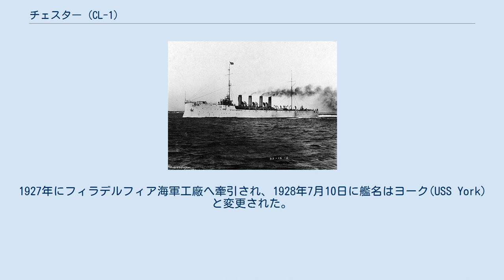チェスター (CL-1)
チェスター (USS Chester, CL-1) は、アメリカ海軍の軽巡洋艦。
チェスター級の1番艦。
艦名はペンシルベニア州チェスターに因む。
 チェスターはメイン州バスのバス鉄工所で起工し、1907年6月26日にD・W・スプロールによって進水、1908年4月25日にH・B・ウィルソン艦長の指揮下就役した。
 第一次世界大戦に先立ってチェスターは東海岸、カリブ海で訓練を行い、1909年2月、1912年10月、1915年5月には観閲式に参加した。
また、多くの外交活動に参加した。
1909年には下院委員会の北アフリカ訪問に使用され、翌年にはアルゼンチンのブエノスアイレス創立300周年記念式典参加のため南アメリカへの巡航を行った。
南米の政情不安によりカリブ海におけるアメリカ合衆国の権益が脅かされると、チェスターはメキシコ、サントドミンゴ、ハイチ水域を偵察し、1911年には海兵隊の占領部隊を輸送した。
同年末にはトリエステでステーション船の任務に就く哨戒ヨットのスコーピオン (USS Scorpion, PY-3) に兵員と物資を輸送し、その後駐トリポリ領事を乗せボストンに帰還した。
 1911年12月15日から1913年11月5日まで予備役として保管された後、チェスターは現役任務に復帰し、メキシコ革命に際してアメリカ国民と財産を保護するためメキシコ湾に向かう。
4月21日にはベラクルスで税関の占領に参加し、その後難民をキューバへ輸送、さまざまな外交的任務を行い、1914年6月19日まで手紙、物資、部隊をベラクルス沖合に運んだ。
任務が完了するとボストンにオーバーホールのため帰還し、1914年12月12日から1915年4月4日まで予備役として保管された。
 1915年後半から1916年前半にかけてチェスターは地中海で中東援助任務の支援に当たり、その後リベリアの沖合で、暴動によって脅かされたアメリカ合衆国の権益保護任務に当たる。
任務完了後チェスターはボストンに帰還し、1916年5月10日から1917年3月24日まで再び予備役として保管された。
 チェスターは再就役すると東海岸での偵察任務に当たり、1917年8月23日にジブラルタルへ向かう。
チェスターはジブラルタルとプリマス間の船団を護衛した。
1918年9月5日にチェスターは右舷前方にUボートを発見した。
Uボートへの体当たりを試みたチェスターはその上を通過し、防雷具を破損した。
潜水艦がいたと思われる地点へ爆雷が投下されたが、それ以上の接触は行われなかった。
 第一次世界大戦が終了すると、チェスターはいくつかのドイツの港を訪問し、続いてロシア北部で活動する陸軍部隊を輸送した。
1919年4月26日にフランスのブレストを出航し、チェスターは陸軍帰還兵を乗せ5月7日にニューヨークに到着した。
11日後にオーバーホールのためボストン海軍工廠入りし、1921年6月10日に退役する。
1927年にフィラデルフィア海軍工廠へ牽引され、1928年7月10日に艦名はヨーク(USS York)と変更された。
ヨークは1930年5月13日にスクラップとして売却された。